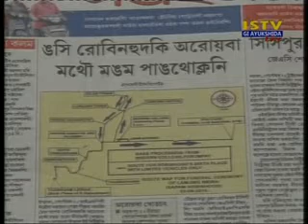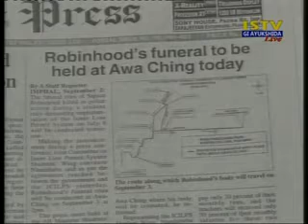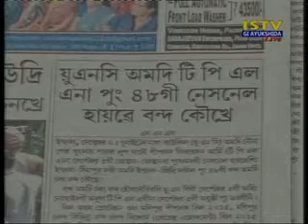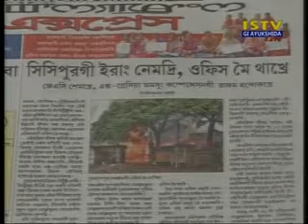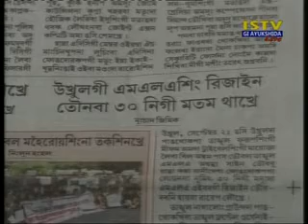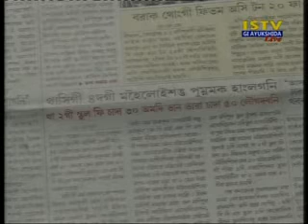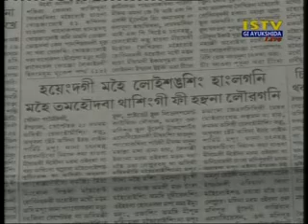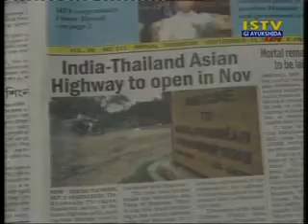3rd September 2015 Istv Gi Ayukshida